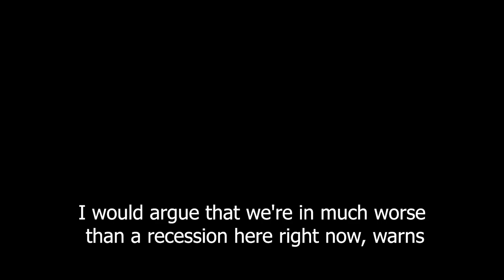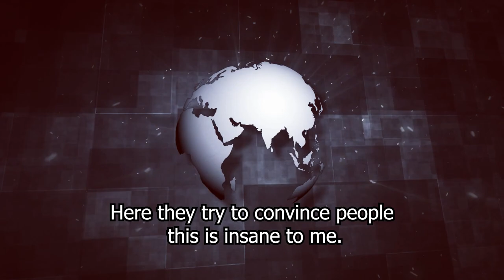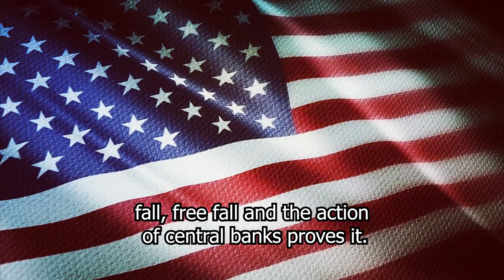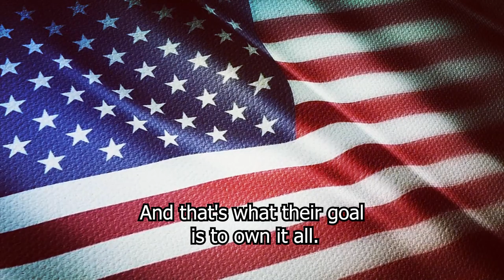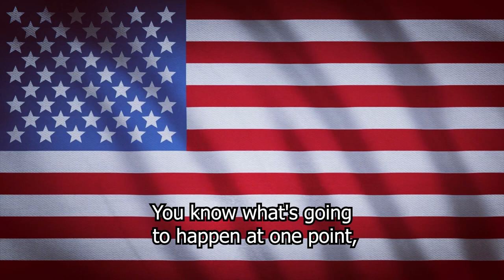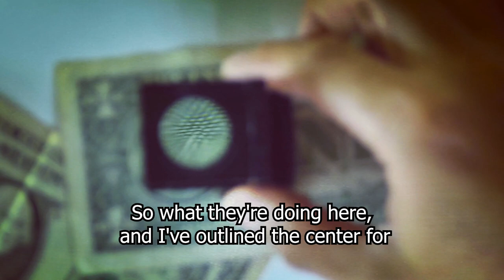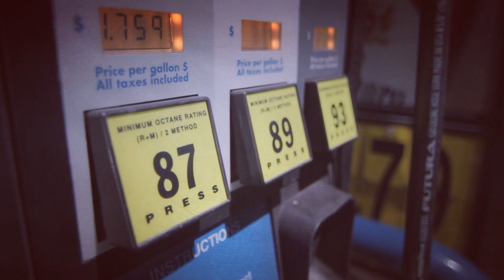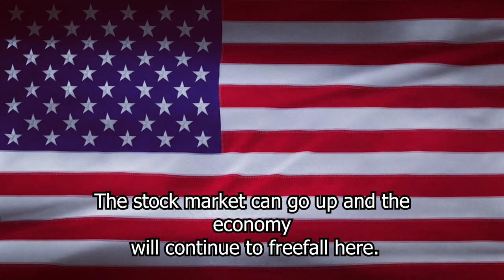Gregory Mannarino Something Big Is About To Happen With The U.S Economy, And It's Not What You Think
"I would argue that we're in much worse than a recession here right now," warns Greg Mannarino, financial strategist, and founder of trader selection.

The yield curve is "extremely inverted" at this point and "the global economy is in free fall, it won't stop," shouts Daniela Cambone.

"The system demands the creation of debt every day by every possible mechanism," explains Mannarino, noting that the government intends to "exercise greater economic control over the people."

He concludes that the Fed has only one tool in their arsenal, and "how they can manipulate the debt... that's it."

Listen to the full podcast to understand what's going on the global market, and are we heading a serious debt crisis ?